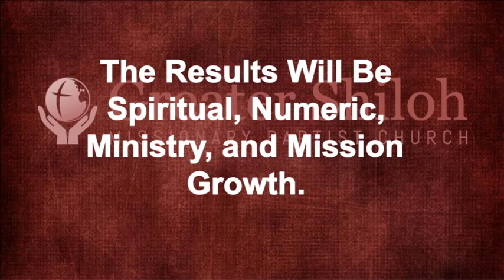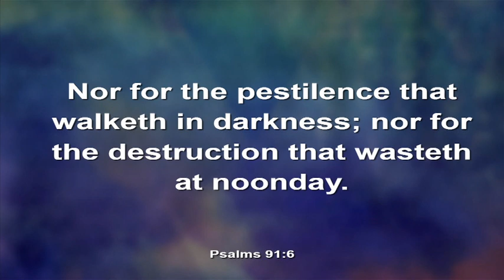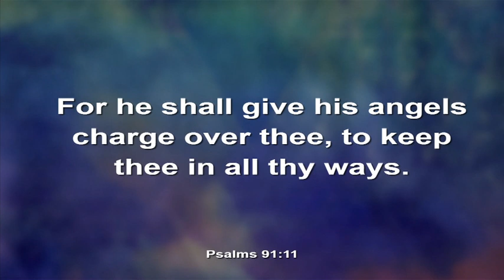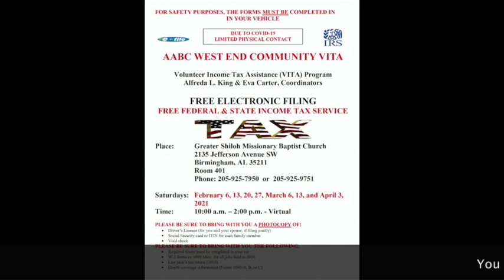Sunday Morning Worship - 1/31/2021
Series: "Catch The Wave"
Subject: "Praying For Right Things Part2"
Text: 2 Thessalonians 1:11-12
Dr. Michael Wesley, Sr.